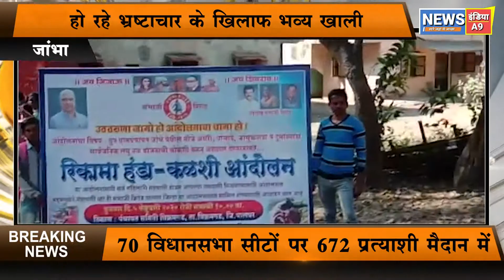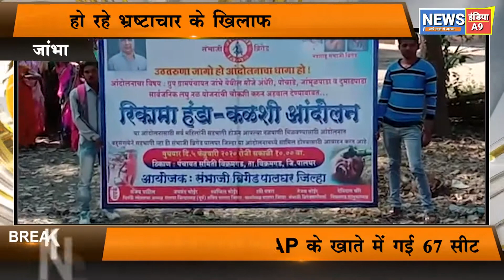NEWS INDIA A9 जांभा संभाजी ब्रिगेड के माध्यम से भ्रष्टाचार के खिलाफ भव्य खाली हंडा कळशी आंदोलन का न